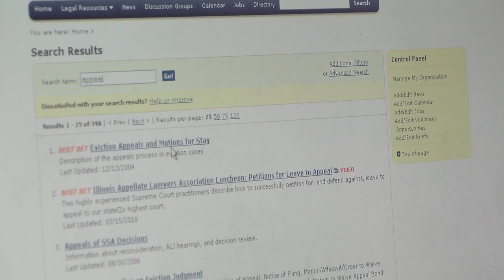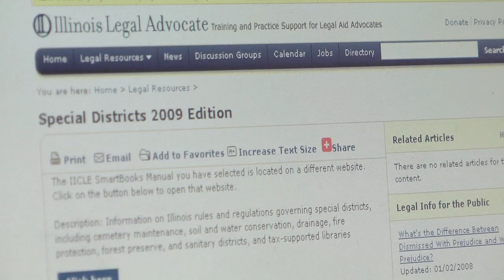Mark Swartz: August 2011 Advocate of the Month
Each month IllinoisLegalAdvocate.org highlights a member of the legal aid community who is doing exemplary work. This month we highlight the work of Mark Swartz of Lawyer's Committee for Better Housing.